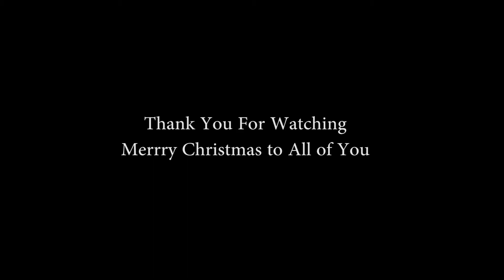Dance Pavilion Presents: Amanda's Christmas Carol 2017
With our very reasonable rates, DANCE PAVILION is the perfect place for your fund raising events. Available in Westminster, Anaheim, Fullerton and Cerritos. We are engage to offer you party services such as, banquet hall rentals, free classified ads to publish your events, music downloads, video downloads, photos, dance partners, disc jockeys, dance teachers, catering, party organizers, wedding organizers, decorators and performers. We can help.